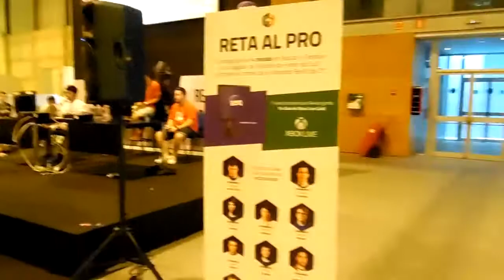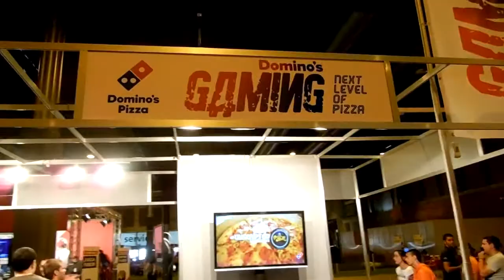GAMERGY Madrid 2014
LEER LA DESCRIPCIÓN Y VER EN HD:

Perdón por el ruido de fondo bastante alto, pero había muchísima gente y muchísimo ruido, por eso tuve que estar gritando en el vídeo.

Hay un par de Stands que no salen, pero se me había acabado la pila de la cámara y no me di cuenta.

De todas maneras, una gran experiencia, si señor!